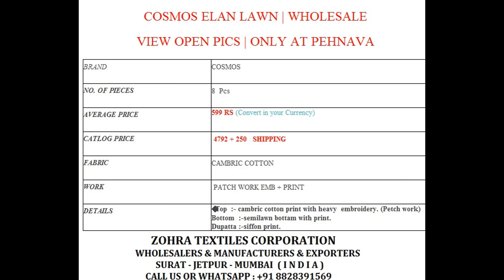ELAN LAWN MATERIALS WITH OPEN PIECES AT WHOLESALE RATES WHATSAPP ON +91 8828391569